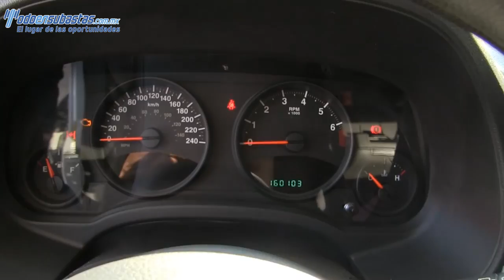704081 Jeep / Patriot / 2012